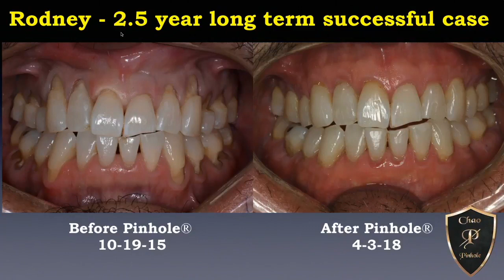Rodney Kojima interview